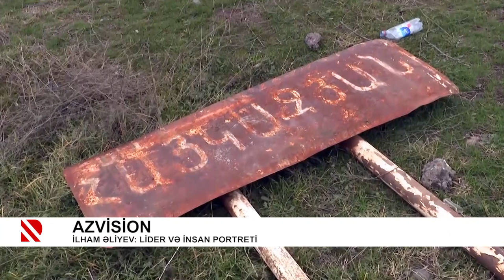Azvision: "Dəmir yumruq"dan dəmir addımlara